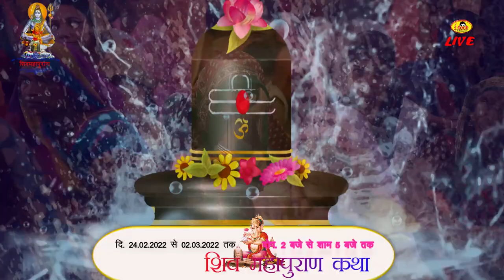shiv mahapuran dahalwada 2022 l live video l viewer's dance and watching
Shri Shiv Mahapuran Katha Pravachan at Dahalwada 2022
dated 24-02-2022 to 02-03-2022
time - 02pm to 05 pm
palace - Dahalwada
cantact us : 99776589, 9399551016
यूट्यूब चैनल में परम पूज्य महाराज श्री पंडित यतेन्द्र सुदर्शन त्रिवेदी (शास्त्री) आमगांव छोटा  एवं श्री शिव महापुराण कथा  को LIVE सुनने के लिए आप हमारे इस YOU TUBE CHANNEL को SUBSCRIBE कर के BELL ICON को जरूर दबा लें।